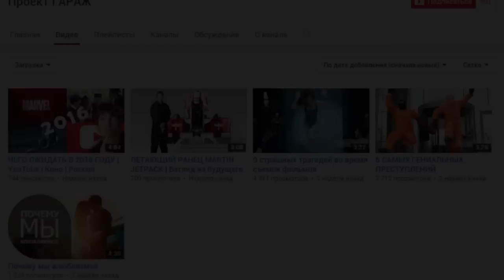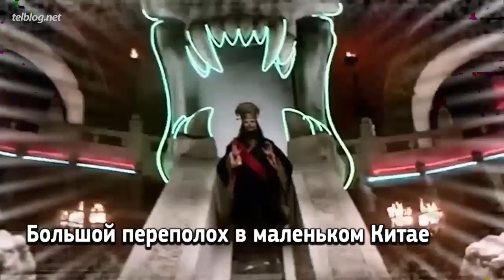8 Комедий, ВЫСМЕИВАЮЩИХ Боевики!